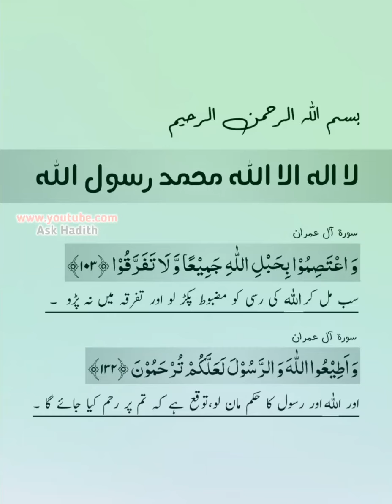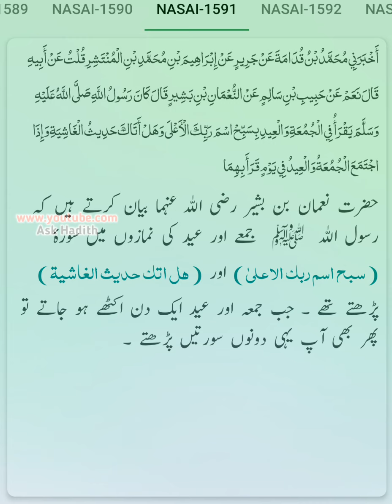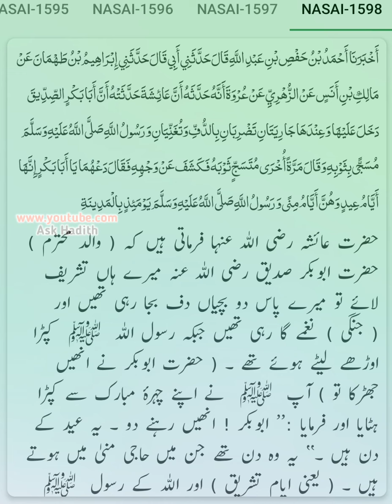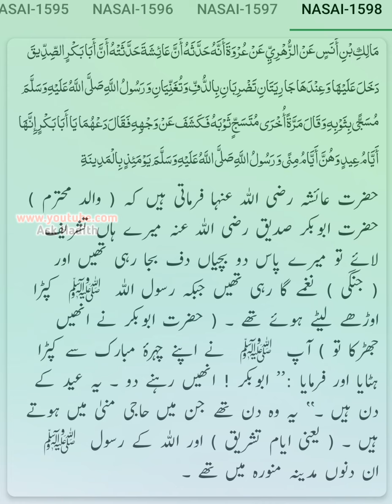Sunan Nasai (Hadees No. 1557 to 1598) ki Urdu Translation | سنن النسائي (By Ask Hadith) Verify Text